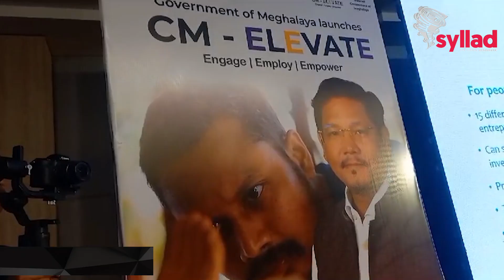La sdang iaka CM Elevate Programe | 20000 ki jait kam yn kyrshan ka sorkar bad ka ram 95 percent